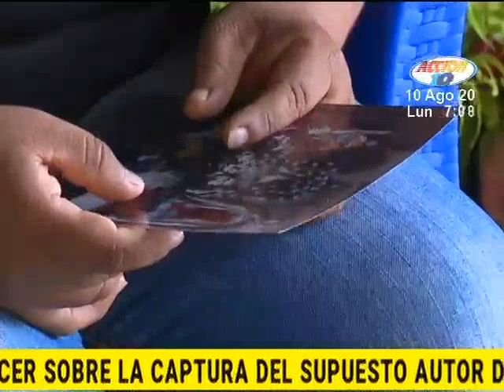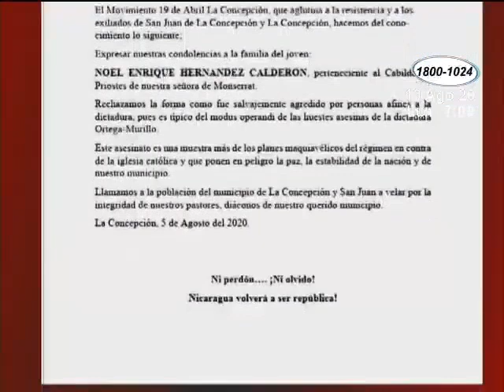Un detenido por crimen de joven Concheño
La policía presenta al supuesto autor del homicidio de un joven de 23 años víctima de un asalto en el municipio de la Concha, familiares del joven fallecido aseguran desconocer al señalado.